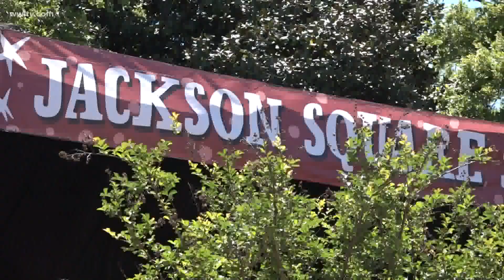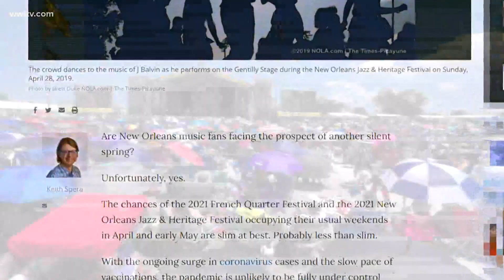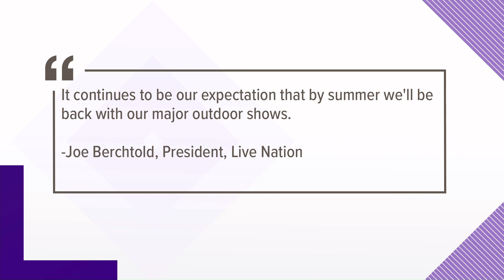French Quarter Fest postponed until Fall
From being cancelled in 2020 it is looking hopeful that the French Quarter Fest may make a return in 2021 just at a later date.